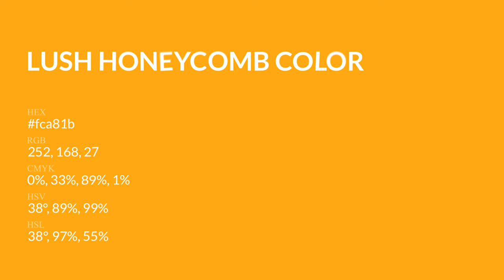Lush Honeycomb color fca81b hex Cool Orange color fca81b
What color is Lush Honeycomb ? fca81b hex, Cool Orange color fca81b

Hex fca81b Color Code is also known as Lush Honeycomb color

Hex fca81b Color code in RGB color code model is created after adding 98.82% red color, 65.88% green color and 10.59% blue color.
Hex fca81b Color code in CMYK color (process color) code model is generated after subtraction of 0% cyan, 33% magenta, 89% yellow, 01% black.